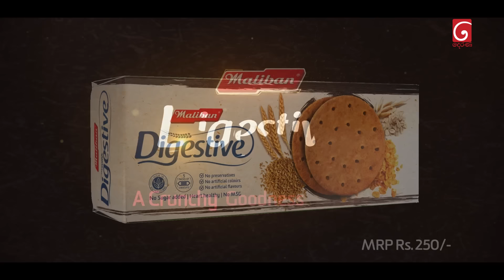Deweni Inima (දෙවෙනි ඉනිම) | Season 02 | Episode 266 | 15th October 2024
Producer : Chamika Mendis